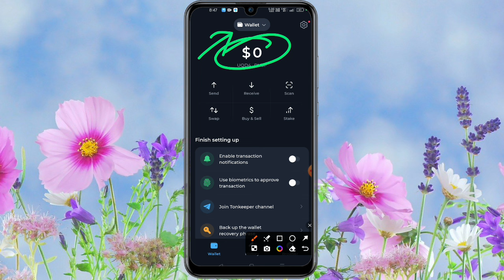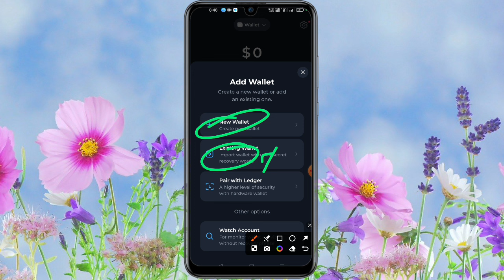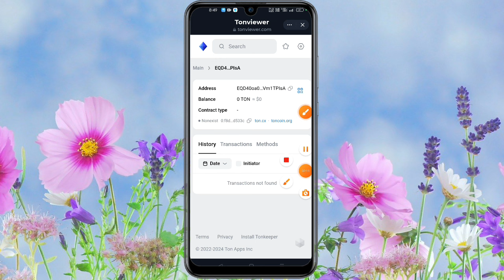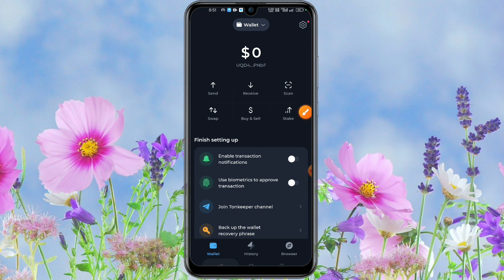Tonkeeper Wallet | Tonkeeper Withdrawal Kaise Kare || Tonkeeper Kaise Use Kare | Tonkeeper Withdrawa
This video about Tonkeeper Wallet. Tonkeeper Se Withdrawal Kaise Kare.Tonkeeper Kaise Use Kare.Tonkeeper Withdrawa.
Namaskar doston aap sabhi ka hamare youtube channel Mein swagat hai. dosto aaj ke is video me baat karne waale hai ki aap kis prakar se tonkeeper app use kar sakte hai.To doston hamari chhoti si video Kaise Lagi comment box Mein jarur bataen. Doston agar aap is channel per naye ho to channel ko subscribe karke well icon ko press kar lijiye taki hamare latest update aapko sabse pahle mil jaaye To milte Hain ek nayi video mein tab tak ke liye good bye friends.

OR